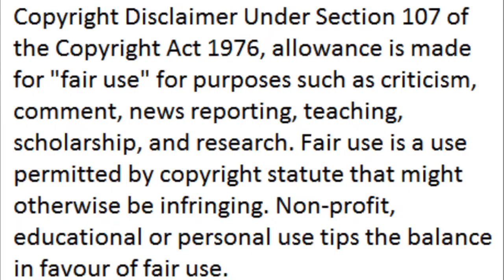Patreon Plus + Movie Review Plus The Missed, Best, And Worst Films 2023 +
Our now sacred end of year movie round-up for 2023 is often described as one of the most special times of the year by the even the harshest critics.